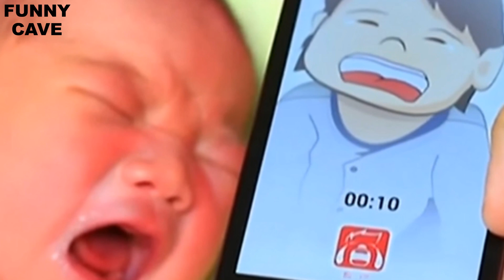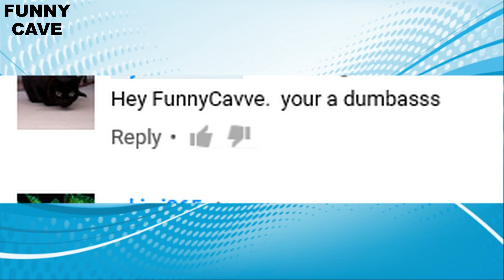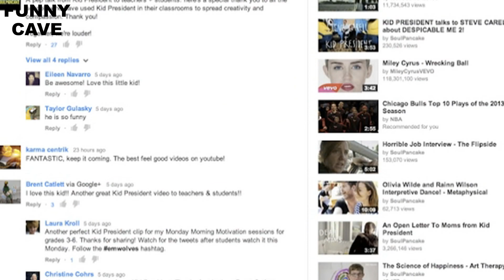7 Times The Simpsons Predicted The Future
From the Donald Trump presidency to chocolate covered bacon we count down  7 Times The Simpsons Predicted The Future.